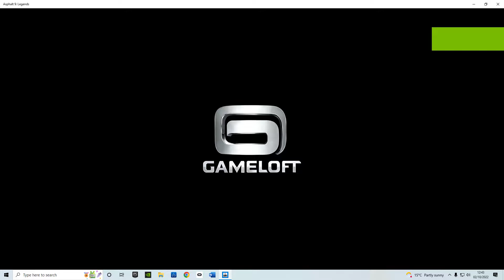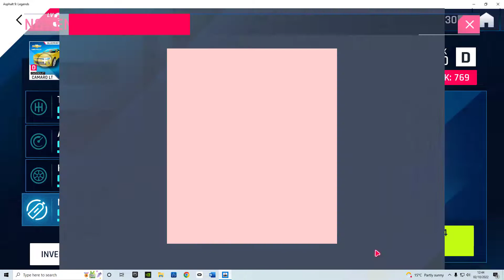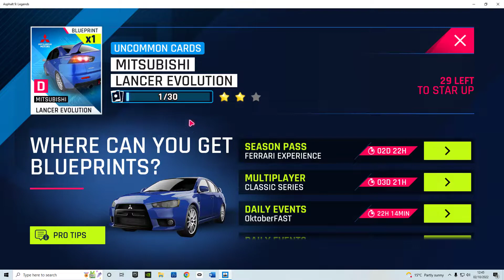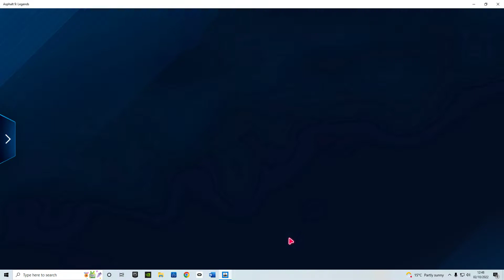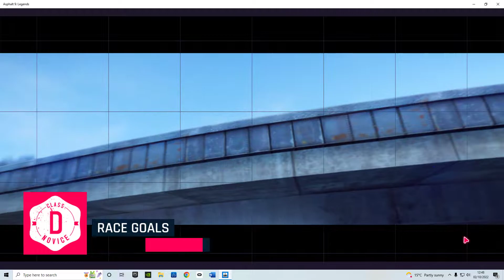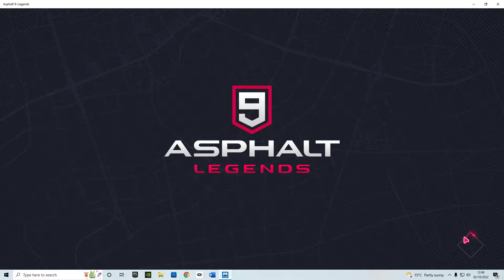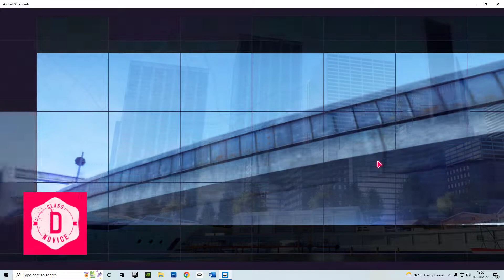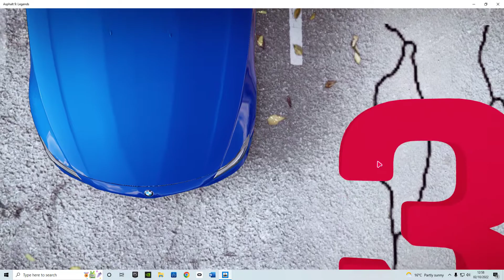Ashpalt legends pt 4